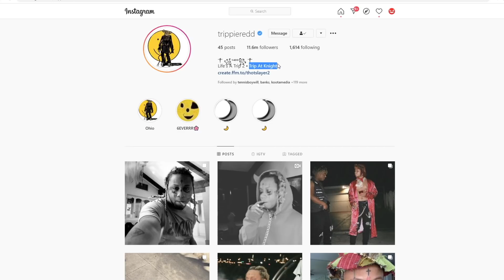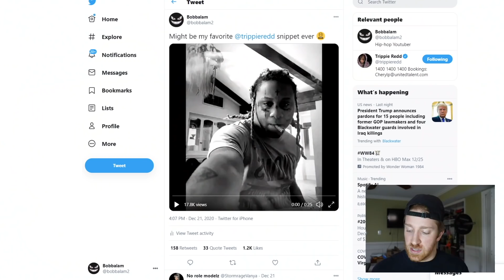Trippie Redd "Life's A Trip 2" & "Trip At Knight" IN THE WORKS!! (Best Snippet EVER!!)